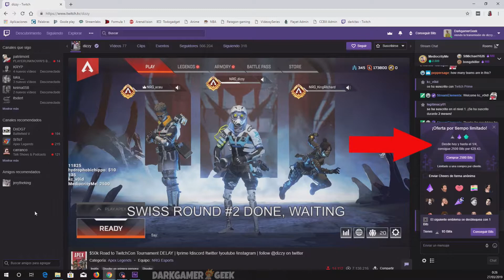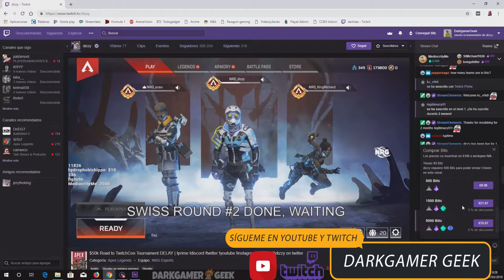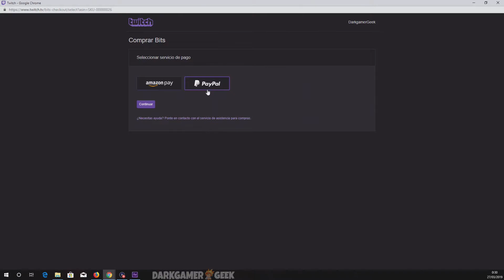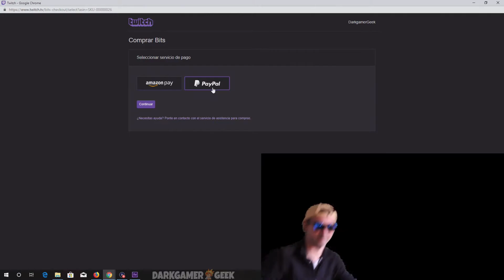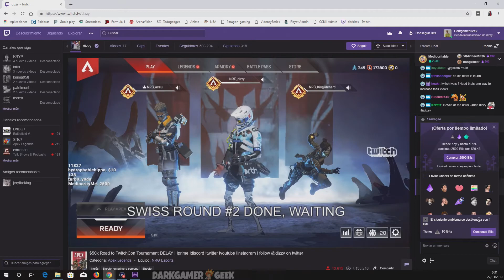Oferta Limitada para Comprar Bits Y Hacer Donaciones en Twitch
¡Oferta especial para comprar Bits! Twitch ha lanzado una promoción por tiempo limitado que finaliza el 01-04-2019 para que podáis comprar más bits por menos dinero. Os cuento de que trata la oferta.

★☆★ SITIOS RECOMENDADOS ★☆★